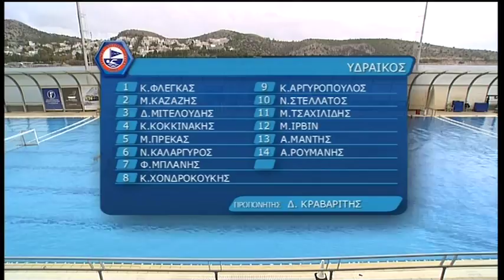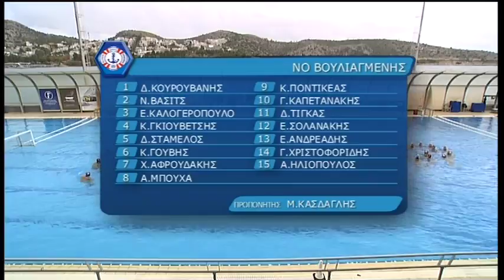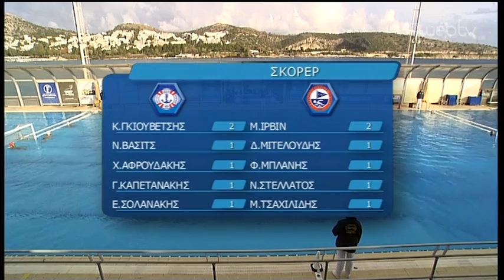ΠΟΛΟ Α1 ΑΝΔΡΩΝ: ΒΟΥΛΙΑΓΜΕΝΗ – ΥΔΡΑΪΚΟΣ 8-7 | 15/12/2018 | ΕΡΤ